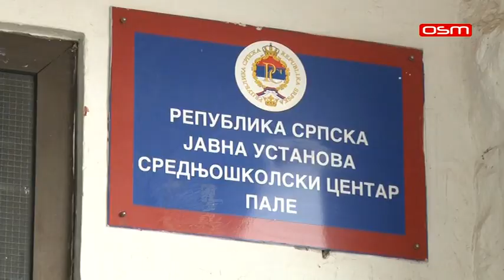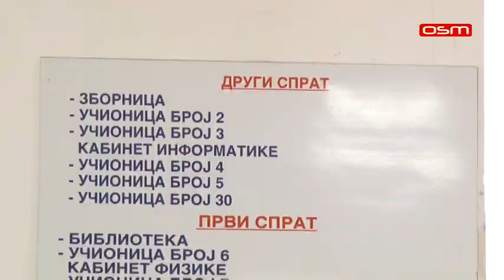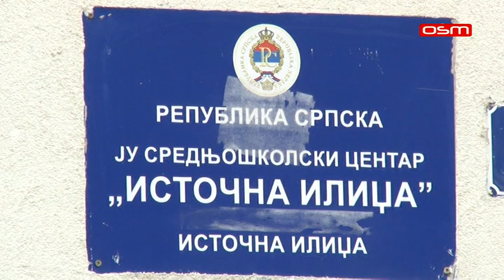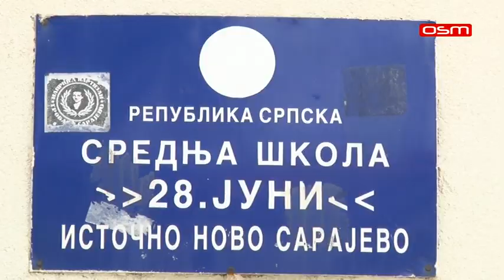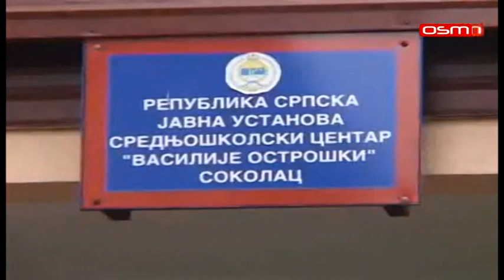NOVI SMJEROVI U SREDNJIM ŠKOLAMA NA SARAJEVSKO - ROMANIJSKOJ REGIJI, prilog OSM TV, 17.06.2021.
Na području Sarajevsko- romanijske regije u 10 srednjih škola planiran je upis oko 1.050 učenika, a budući srednjoškolci moći će da stiču znanja i na nekim od novih smjerova koji, od naredne školske godine, uvode pojedine srednje škole u Istočnom Sarajevu.